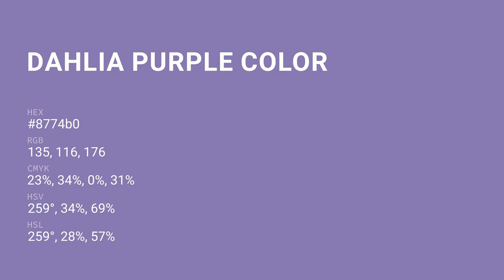Dahlia Purple color 8774b0 hex color - Violet color - Warm color 8774b0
What color is Dahlia Purple ? 8774b0 hex color - Violet color - Warm color 8774b0

Hex 8774b0 Color Code is also known as Dahlia Purple color.